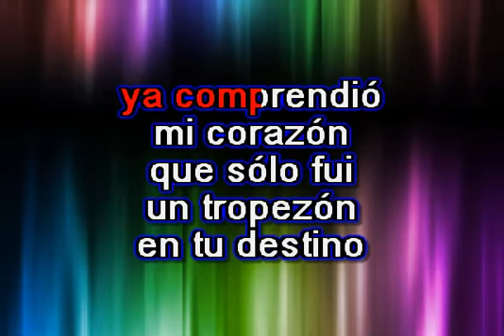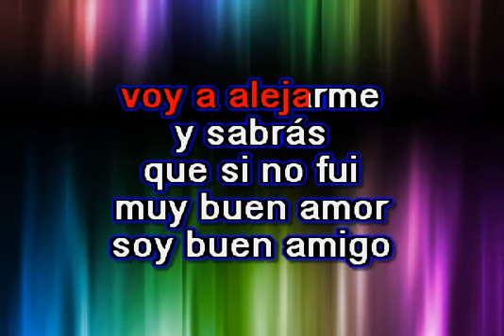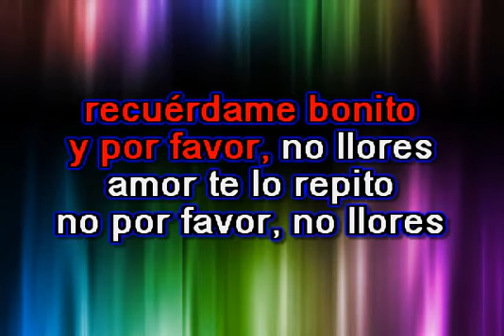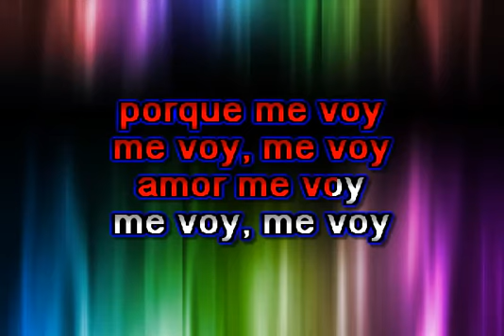RECUERDAME BONITO KARAOKE JOAN SEBASTIAN